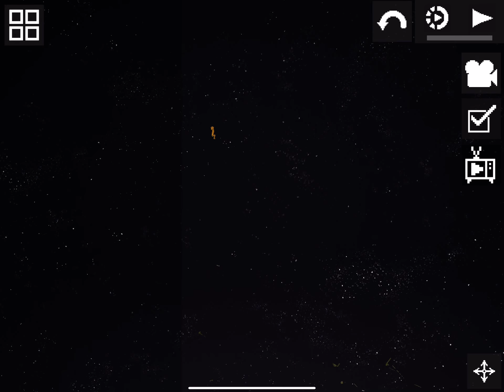Melon Davis final battle season 2 last part